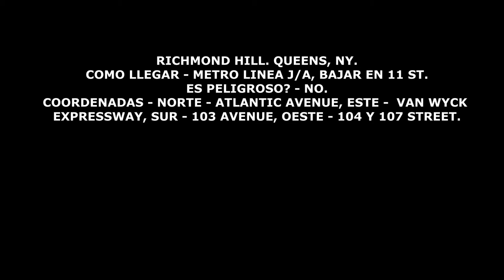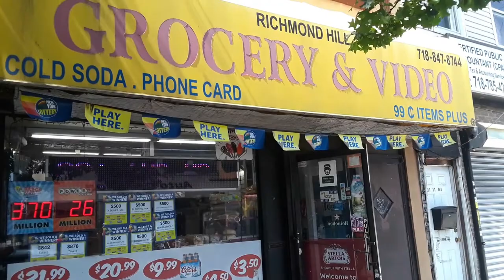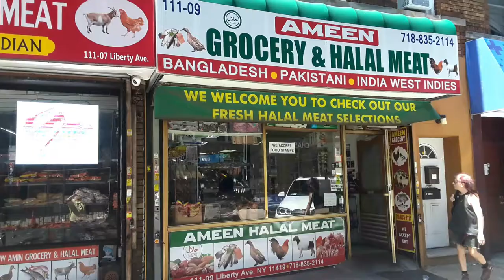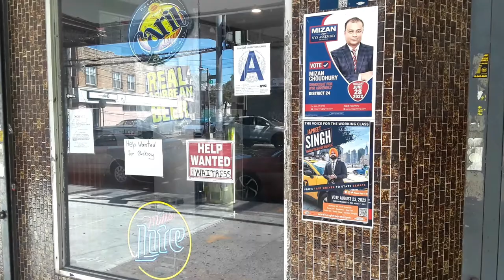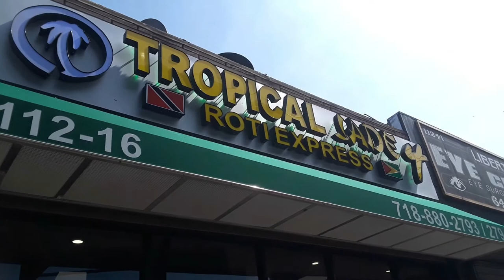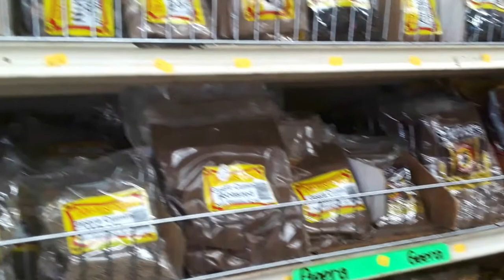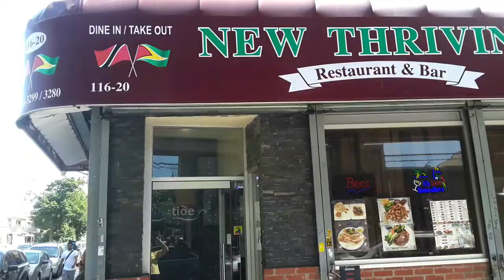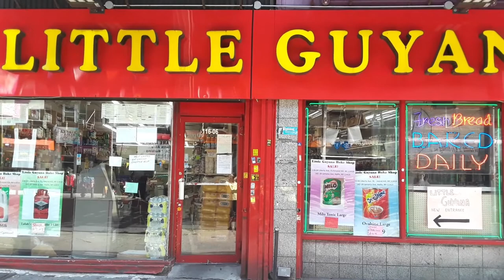LITTLE GUYANA DE QUEENS. SOUTH RICHMOND HILL. QUEENS, NY.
Walking around Little Guyana. South Richmond Hill. Queens, NY.
Paseando por Little Guyana. South Richmond Hill. Queens, NY.